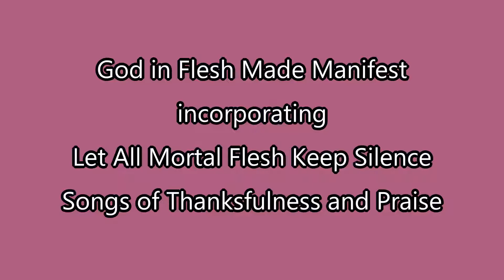God in Flesh Made Manifest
This medley expresses the mystery of the incarnation, God in flesh, by utilizing the tunes Let All Mortal Flesh Keep Silence and Songs of Thankfulness and Praise.